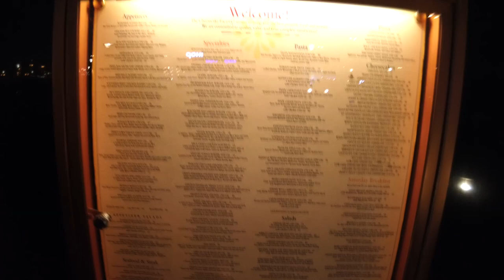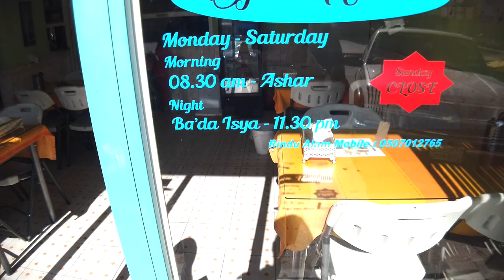Jalan2 ke Riyadh Winter Wonderland | Videonya Angga Panda #20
We went for a short vacation to Riyadh, we visit Riyadh Winter Wonderland part of Riyadh Season